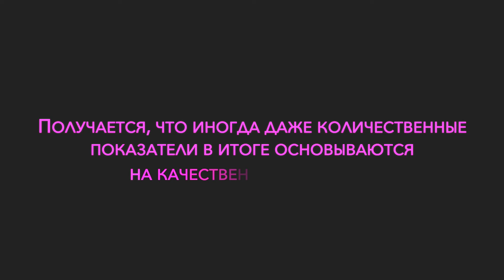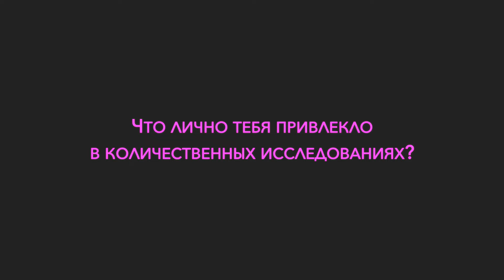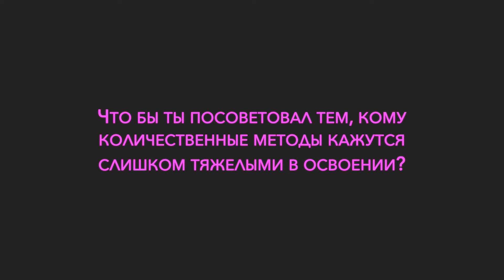Георгий Мамврийский | Опыт эссе // Культурные нормы и открытость рынков [Квинтэссенция]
Редакция «Квинтэссенции» возвращается в новой серии интервью с авторами эссе последнего выпуска!

Георгий Мамврийский, студент программы «Мировая политика», рассказывает о применении количественных методов в исследованиях, про работу с большими данными и многом другом!

Режиссура и монтаж: Матвей Бислер, выпускник программы «Мировая политика».